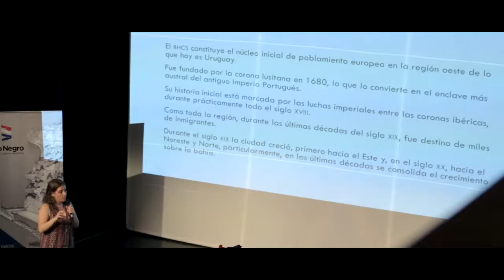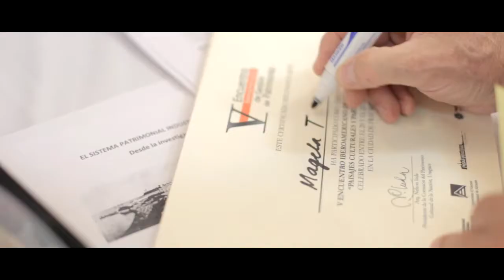V Encuentro Iberoamericano de Gestión del Patrimonio, video resumen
V Encuentro Iberoamericano de Gestión del Patrimonio, Fray Bentos, Uruguay, 20 al 23 de noviembre de 2017.

Participaron un centenar de expertos, académicos y asistentes, procedentes de nueve países y 10 universidades, Incluyó cuatro conferencias magistrales, 24 ponencias, cuatro sesiones de evaluación a cargo del comité académico, una visita guiada al Exfrigorífico Anglo y otra al Stella D'Italia y tres espectáculos musicales.

La conferencia deja 29 textos que serán publicados próximamente y que reflexionan sobre diversas miradas del paisaje patrimonial, el paisaje cultural, el paisaje cultural transformado en paisaje patrimonial y el paisaje industrial como patrimonio. En la producción de esos textos participaron 65 autores.